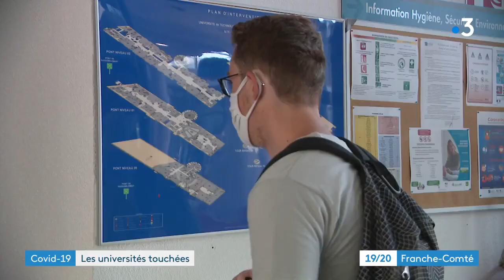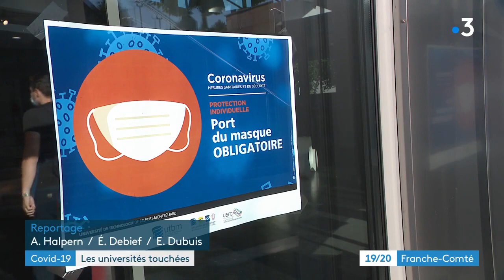Reportage 19/20 France 3 Bourgogne Franche Comté du 15 septembre 2020